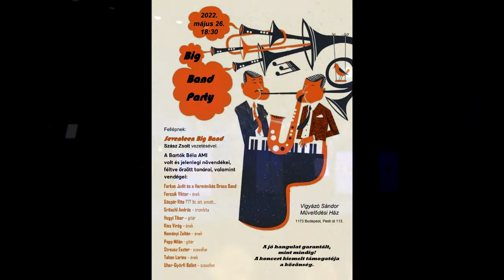Big Band Party 2022